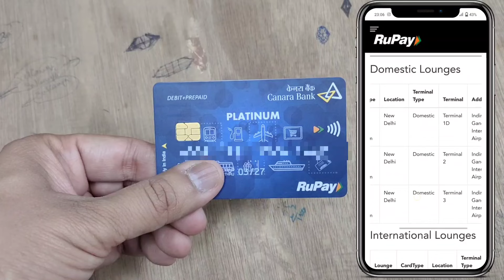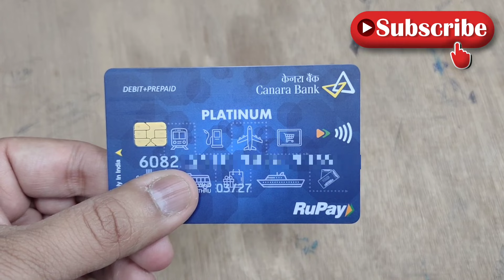Canara Bank Rupay Platinum Debit Card with features and benefits